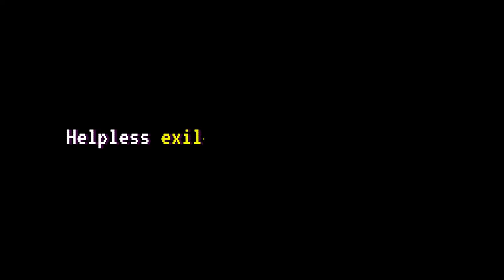Manafinder - Official Game Trailer HD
In a world vastly untapped by mankind, powerful beasts roam the land. A community of survivors, the exiles, depend on the power of manastones to keep their settlement safe. Manafinders like Lambda risk their lives seeking said stones in the wild. Against external threats and internal conflicts, the mission starts becoming increasingly complicated. Can Lambda achieve a miracle?

Manafinder is a Japanese-style RPG with original pixel art and turn-based combat with an emphasis on weapon selection and elemental affinities. Immerse yourself in this tale of drama and intrigue, hope and suffering, fantasy and morality. Explore the beautiful and fantastical world of Aevi, and fight your way against ferocious beasts and other threats in the quest for manastones as you define the fate of the exiled!